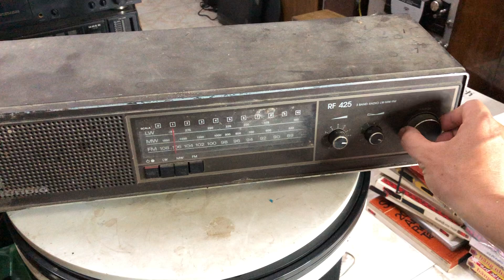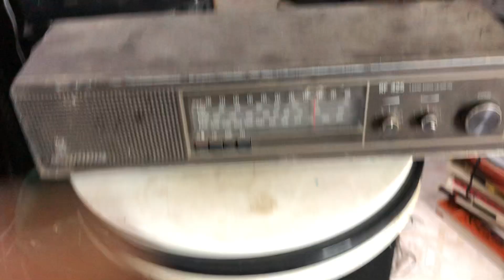ngày 5 tháng 7, 2024